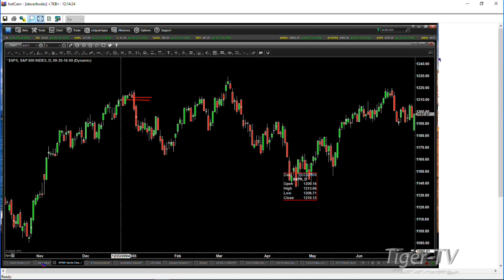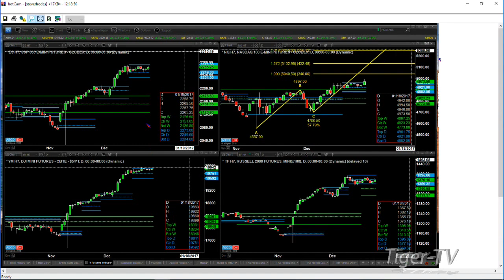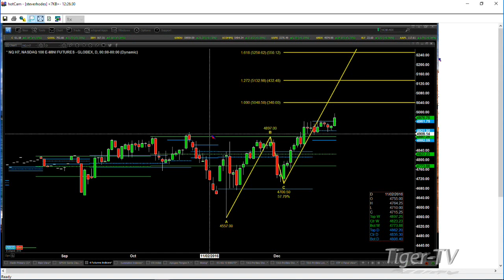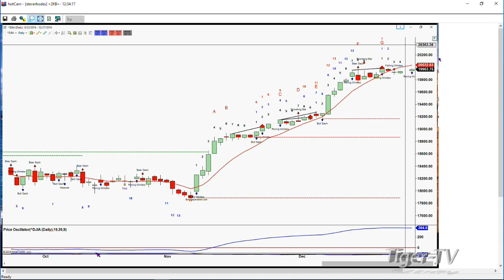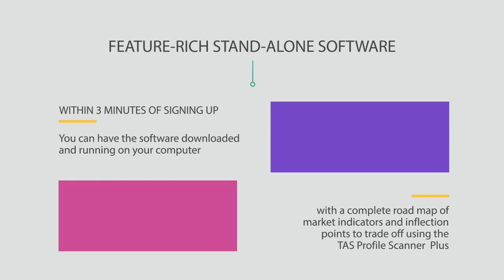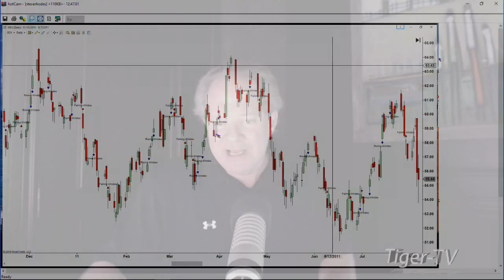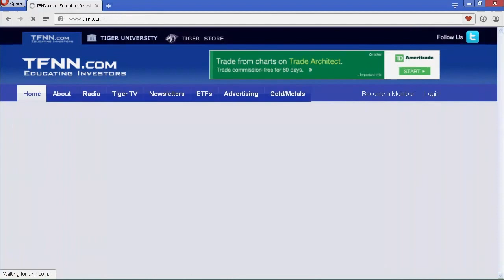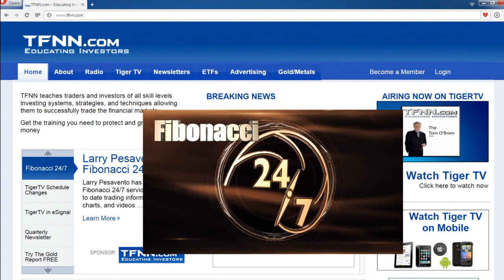December 27th Trader's Edge with Steve Rhodes on TFNN - 2016 1